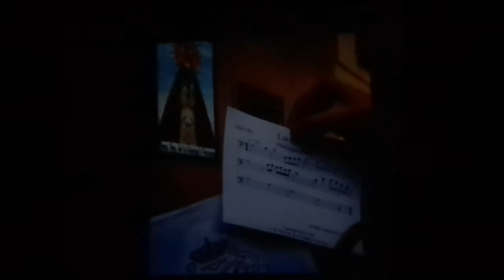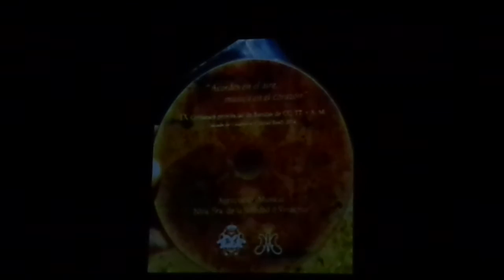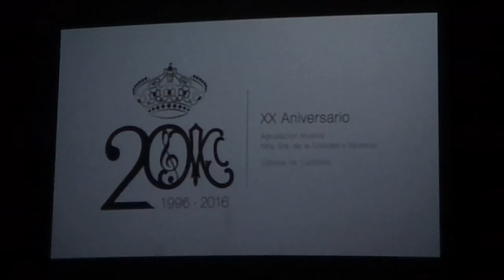XX ANIVERSARIO BANDA NTRA. SEÑORA DE LA SOLEDAD O VERA-CRUZ CALZADA DE CALATRAVA.PARTE 4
Semana Santa Calzada de Calatrava Blog Semana Santa Calzada de Calatrava Blog